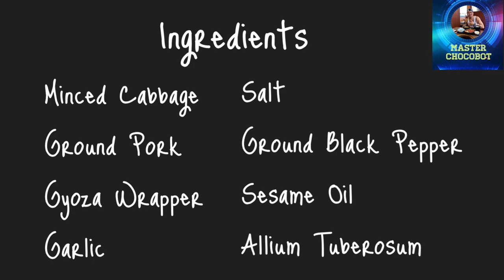Homemade Gyoza | Master Chocobot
Master Chocobot

In this video i will show how to make or how to cook fried gyoza step by step
Yaki gyoza or fried gyoza is an a japanese food

Ingredients:

Minced Cabbage
Ground Pork
Gyoza Wrapper
Garlic
Salt
Ground Black Pepper
Sesame Oil
Allium Tuberosum